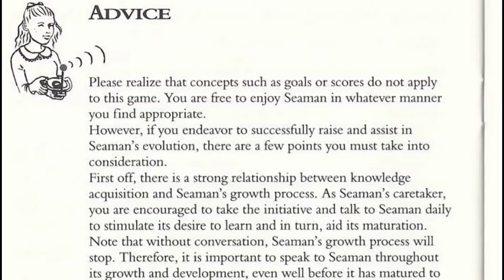Angry Video Game Nerd - It's Sea Man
SEA-MAN!